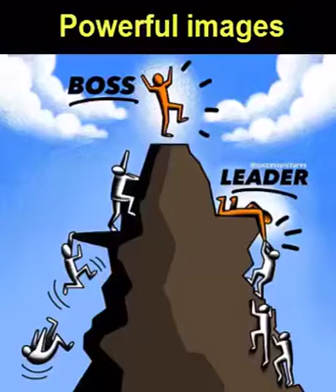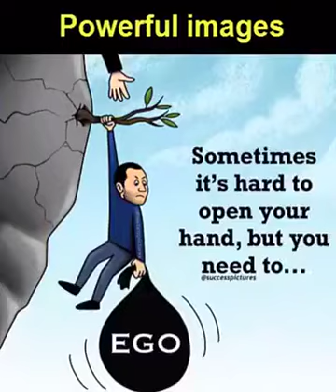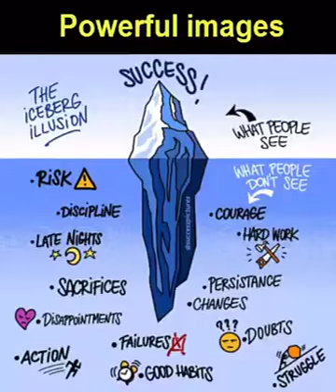Powerful images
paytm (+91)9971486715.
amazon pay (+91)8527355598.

About us -
1.PJ & Associates- Wealth Management, Family Welfare Consultant, Investment Portfolio Advisor,Estate Planning, Life/ Health/Asset Insurance, Risk & Liabilities Strategist. Mutual Funds,Motor/General Insurance, ITR/GST Filing

2.Inspiration Joint- Anchor/Host, presenter,emcee, guest speaker,Content/ speech/articles Writing, Blog,Podcast,Voice over artist,Public Relations, Social Media Marketing

3. PROJECT PRERNA - Orange Cub Initiative - Animal Welfare/Prevention of Cruelty, Colony Care Taker/feeder, veterinarian